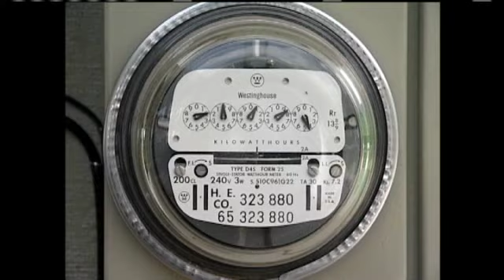Hawaii Housing Prices Drop Slightly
Here in the islands, realtors agree that Hawaii's housing market has already hit rock bottom. For news you need to know,